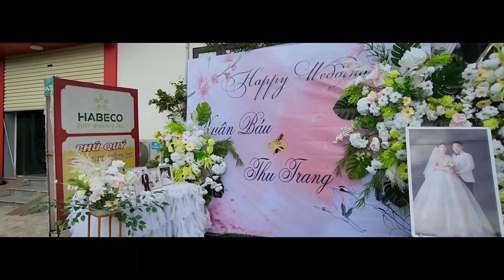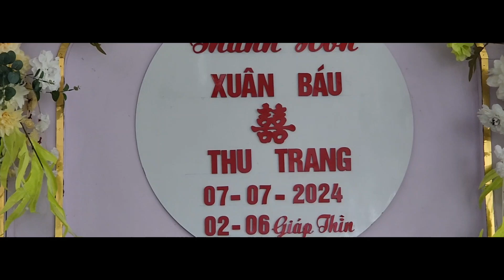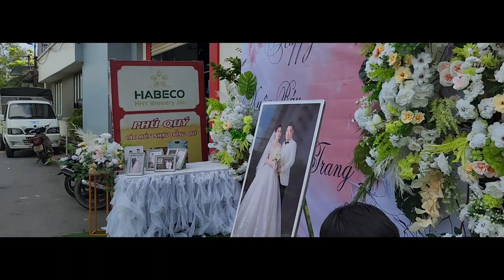ĐÁM CƯỚI VÙNG QUÊ HẢI DƯƠNG